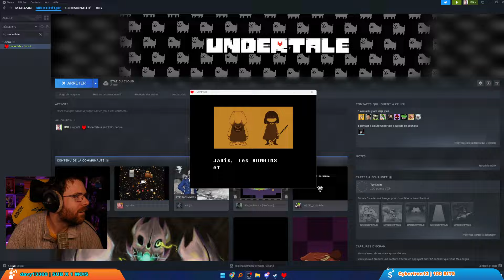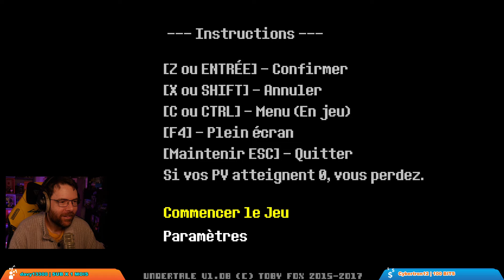VOD - Discussions / Undertale - 05/01/24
00:00 - Discussions
01:12:33 - Undertale